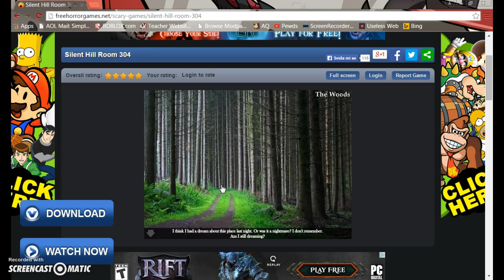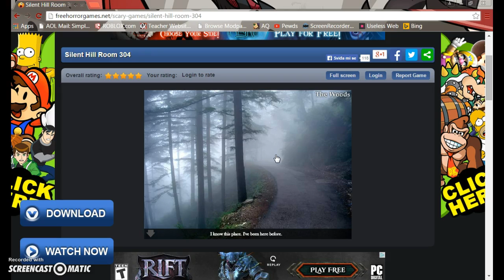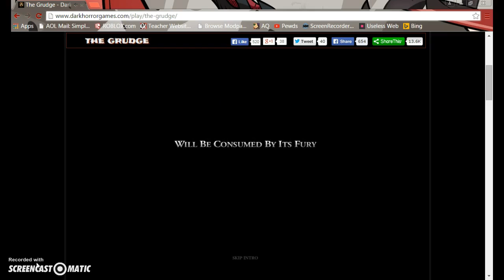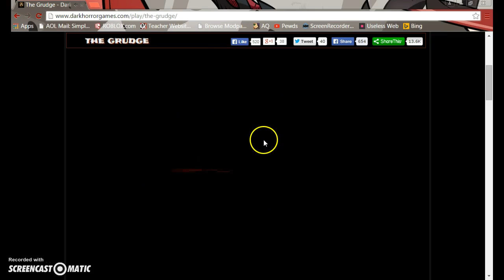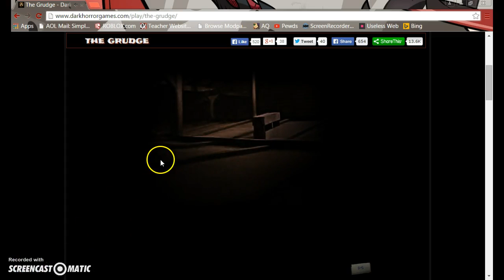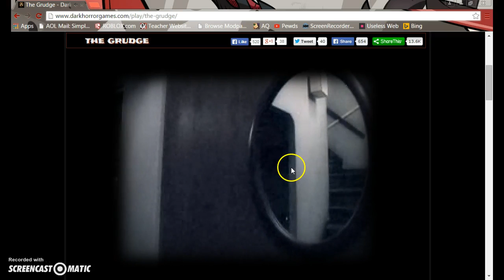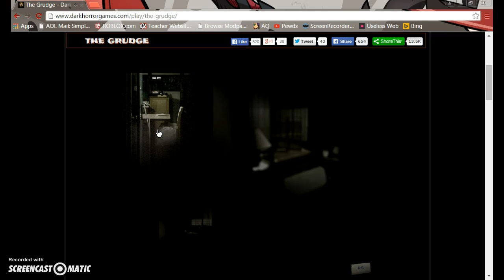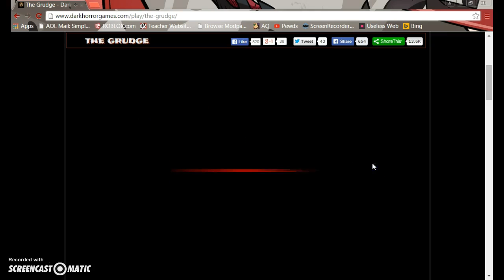SPOILER ALERT!!! not that scary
I go looking for two horror games that are free, good one and I get one with no jumpscare and one with really crappy ones. Why has america discraced horror games, WHY!!??